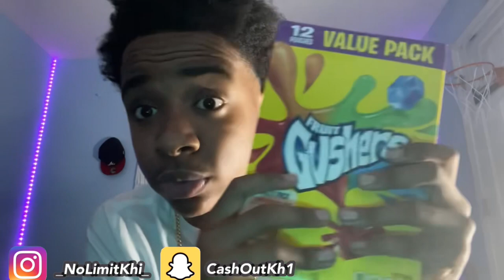10 Things Yakhi Can’t Live Without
I Only Drop Lit Content For Y’all So Show Some Support Back!